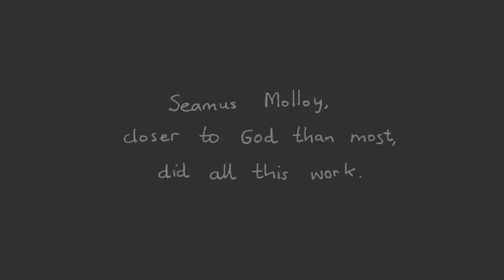Tending the Dead by Tony Curtis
Irish Poet Tony Curtis poem 'Tending the Dead'. Done by Sarah Moloney in the Department of Visual Communication NCAD, Dublin, Ireland.